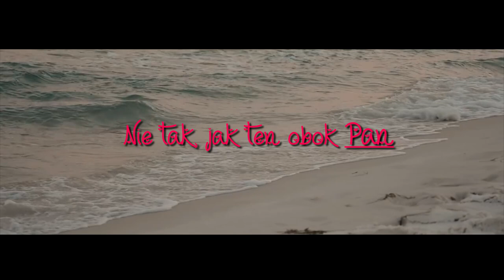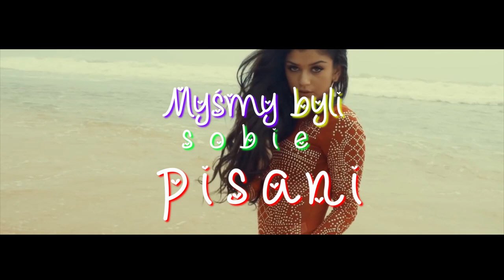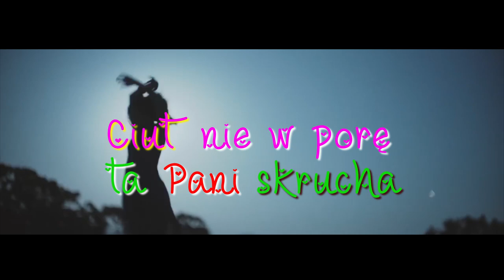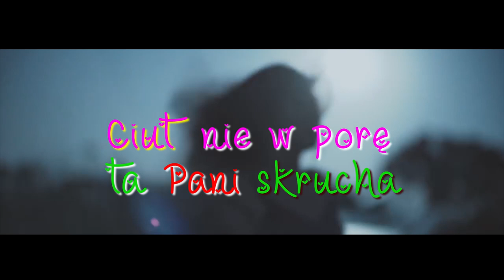Coast Patrol - Myśmy Byli Sobie Pisani (Tribute to Andrzej Zaucha)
Po długiej przerwie nadlatuje pierwszy nowy materiał od Coast Patrol, Tribute to Andrzej Zaucha. Nowa aranżacja "Myśmy Byli Sobie Pisani" powstała na warsztatach w Muzycznej Owczarni. Za muzykę odpowiada DaMo za aranżację gitary basowej Wojtek Pilichowski.
Materiał został stworzony na potrzeby festiwalu supportów jako jeden z małopolskich coverów.

Słowa: Zbigniew Książek
Muzyka: Jerzy Jarosław Dobrzyński
Aranżacja: Damian DaMo Płaczek
Aranżacja basu: Wojciech Pilichowski
Wokal: Kamil Hołek
Gitara: Marek Kowalski
Perkusja: Marek Mitręga